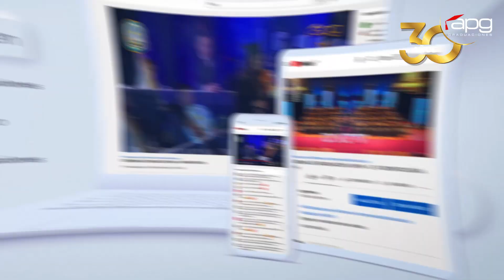INVITACIÓN A TRANSMISIÓN | UNMSM GESTIÓN TRIBUTARIA | 21 MAYO 2022